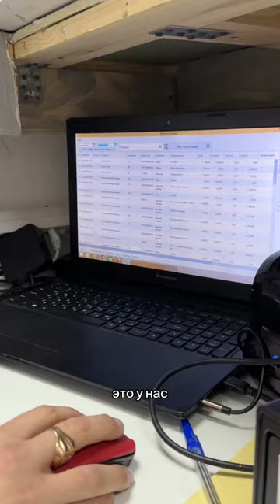Влог о раскрутке магазина 🌰Выручка за 02.24 . Подпишись если тебе интересно